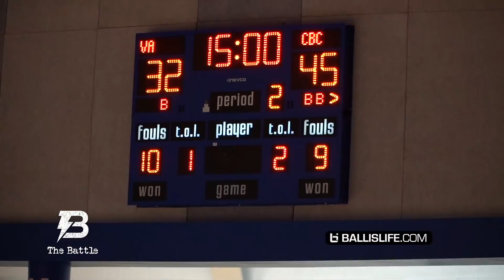Mikey Williams vs SIERRA CANYON!! Mikey Goes OFF In EPIC Match-Up at The Battle!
Mikey Williams, Tre Parker and Vertical Academy faced off against Sierra Canyon today in and EPIC showdown at The Battle in Miami.

Bronny, Amari and Shy sat out due to injury.